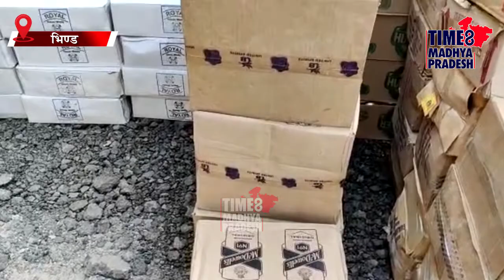यहां चल रही थी अवैध शराब की फैक्ट्री । TIME8 MADHYA PRADESH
भिंड । भिंड की गोरमी थाना पुलिस ने बड़ी कार्यवाही करते हुए मानहड गांव में छापामार कर कार्रवाई अवैध शराब बनाने की फैक्ट्री पकड़ी ।